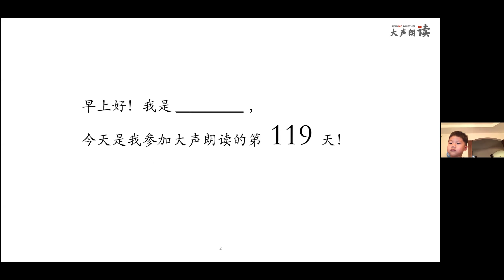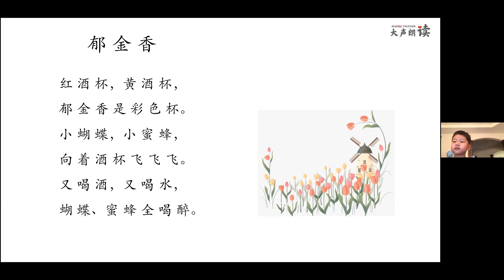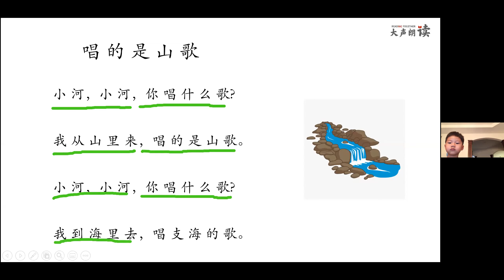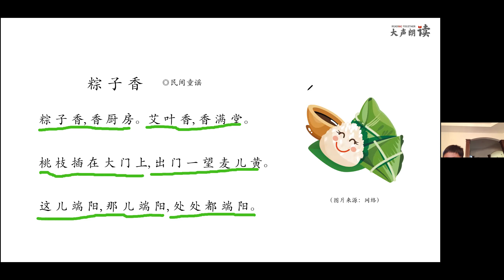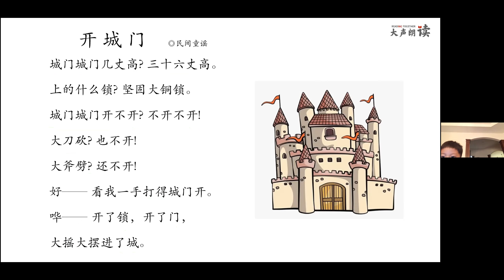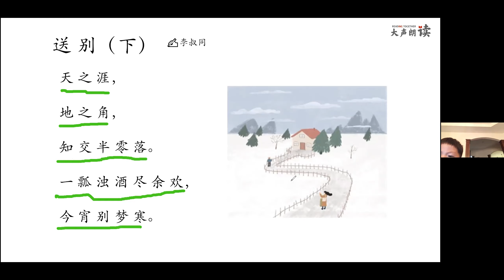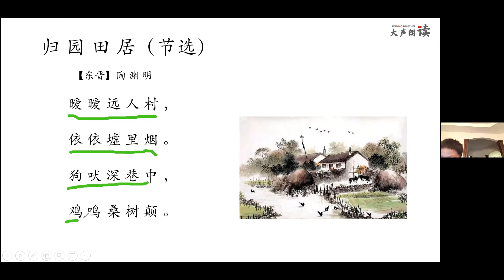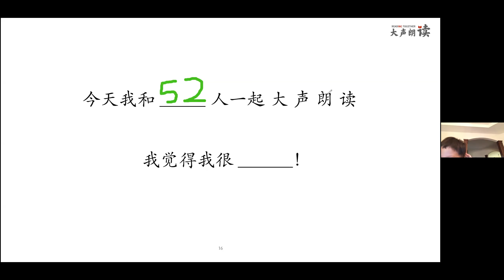大声朗读 119 2020.10.15